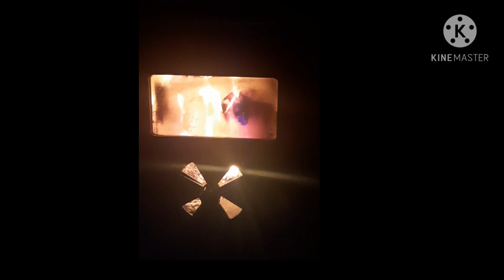Menekşe Yaylasi Kasım 2020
Menekşe Yaylasi Kasım 2020 Tolga Baş